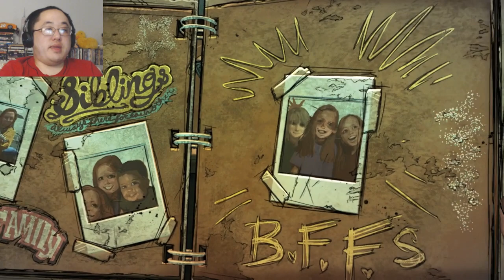The Walking Dead: The Final Season Part 1. Still surviving. (New Game Blind)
Welcome to my The Walking Dead: The Final Season let's play. My name is digidv85 but please call me dig for short. This is a blind let's play. It will feature a new game to completion. Gameplay shown on Xbox One.

About Game: The Walking Dead: The Final Season is an episodic adventure video game developed by Telltale Games and later Skybound Games, and the fourth and final main game in The Walking Dead video game series, based on the comic book series of the same name. Taking place some years after The Walking Dead: A New Frontier, the game focuses on Clementine's efforts to raise young Alvin Jr., AJ, in the post-apocalyptic world, coming to join with a group of troubled teenagers surviving out of their former boarding school. Their path leads them to encounter a hostile group of raiders led by a figure from Clementine's past.

The game represents the first major release by Telltale after a major restructuring; it was aimed to return to themes and elements from the first season, and expected to be the concluding story for Clementine. The game was anticipated to be released over four episodes, with the first episode released on August 14, 2018, for Microsoft Windows, PlayStation 4, Xbox One and Nintendo Switch. However, due to the sudden closure of Telltale Games on September 21, 2018, the last two episodes were overseen by Skybound Entertainment, the production company of The Walking Dead comic creator Robert Kirkman, using as many of the former Telltale development team as possible, as Kirkman had felt it necessary to properly complete Clementine's story.

Gameplay: As with other games in The Walking Dead series, The Final Season is a graphic adventure game, where the player controls the protagonist Clementine as she struggles to survive in the wake of a zombie apocalypse. The player can move Clementine around the environment to examine and collect items, initiate conversation trees with non-player characters, and progress in the game. Decisions made by the player can affect future episodes, and The Final Season can use previous saved games from The Walking Dead to bring a player's choices from these games into The Final Season. Players that have not played previous seasons, or who may want to adjust choices made affecting Clementine's character, will be able to use a web-based Story Builder tool to create a cloud-based save game that can be used to feed into the game. This also addresses issues with various save game limitations due to platform transitions over the course of the series (for example, previous saves from the Xbox 360 or PlayStation 3 from the first two seasons are not compatible with The Final Season).

The Final Season was included in The Walking Dead: The Telltale Definitive Series was released on Sept. 10, 2019 for PS4, Xbox, and PC. It included graphical overhauls to the previous releases, concept art, and a way to carry over choices from previous seasons for players willing to play through each season.

In portions of the game, the player will be required to react to quick time events in action-driven scenes, such as escaping from a "walker" (the name for zombies in the series). Failure to complete the events typically results in the death of Clementine or another key character, requiring the player to retry the event. The Final Season introduces more open-ended action sequences that give the player more control during the sequence.

Setting: The Final Season takes place roughly 7 years after the events of the first one. It is set in the same continuity of the comic book series, and it is located in West Virginia, in a world where society has collapsed after a zombie outbreak. It once again stars Clementine who is now an older teenager, after she has reunited with Alvin Jr., "AJ" the son of Rebecca and Alvin/William Carver, and her efforts to raise and protect him in the post-apocalyptic world, similarly to how her past guardian and caretaker Lee Everett once did with her.

Development: Announced during the July 2017 San Diego Comic Con, The Walking Dead: The Final Season, was launched on August 14, 2018 for Windows, PlayStation 4, and Xbox One, with plans for a Nintendo Switch version to launch later that year. Clementine returned as the lead character as Telltale found that fans of the series were not pleased with how little interactivity there was with Clementine in A New Frontier. Telltale wanted to have the final season call back to what fans had praised about the first season, and knew they needed to make Clementine the focus. With this direction, Telltale decided to make this the final season for The Walking Dead series so that they can create a satisfactory conclusion to Clementine's story arc. For this purpose, Telltale brought back Gary Whitta, the writer for the first season and "400 Days" content, to help close out Clementine's story.